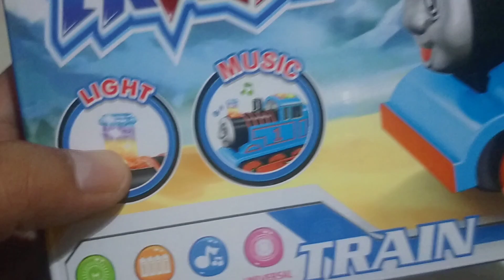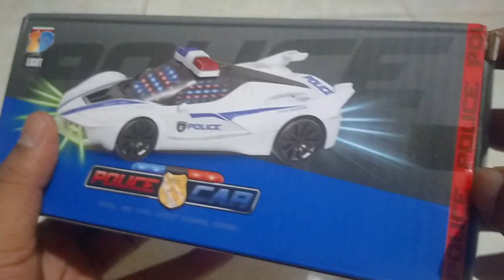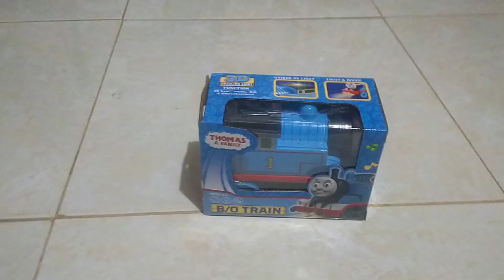Kereta Thomas and Friends,Train lokomotif toys unboxing